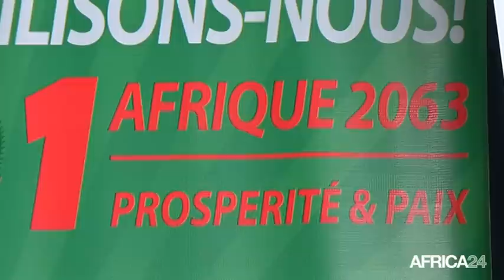Afrique • 23ème sommet de Malabo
AFRIQUE: A ce 23ème sommet de Malabo, les chefs d'Etat et de gouvernement du continent vont approfondir leurs réflexions pour la mise en place des mécanismes devant leur permettre d'atteindre les objectifs de l'Agenda 2063. Mais qu'est ce qui motive l'élaboration d'un tel agenda et comment financer les ambitions qui y sont définies?